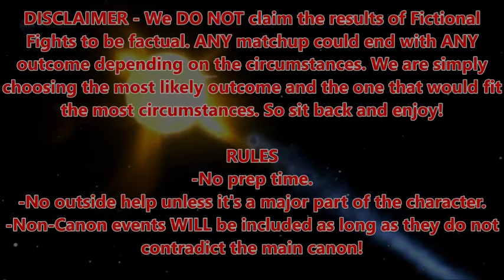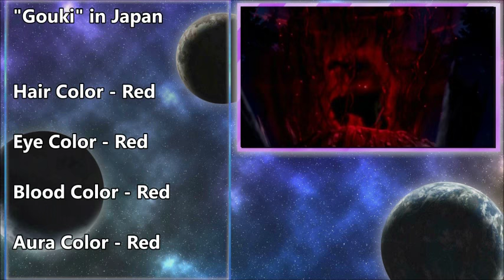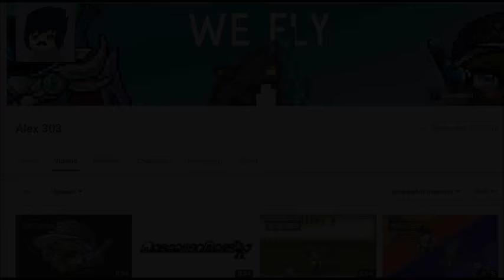FICTIONAL FIGHTS - Akuma VS Ganondorf (Episode Commentary)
Help I'm trapped in a cabin with no internet!